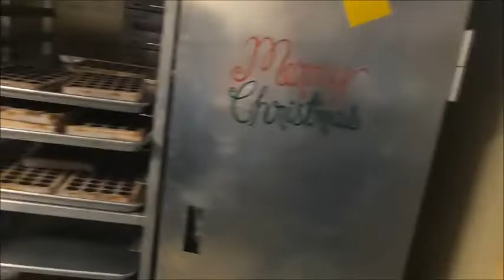Visit to Schocolat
While visiting Leavenworth, Washington we stop in to Schocolat a local chocolate company.  The chocolates are AMAZING!!

Join the Harris kids as they explore, play and learn about the world around us. We hope that sharing our stories of growing up brightens you day and teaches you something new. You can follow the Harris siblings on their Instagram accounts

We hope that you enjoy our videos!